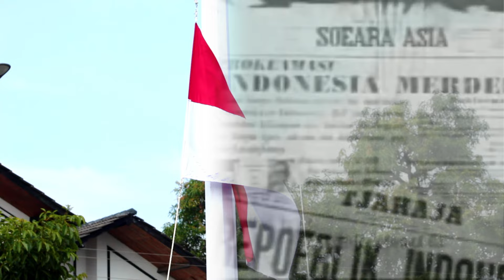TANAH AIRKU VOKAL SYIVA ALFIRA KHAERONI SMA IHSANIYAH TEGAL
Instrument by:@firmanputraofficial2681